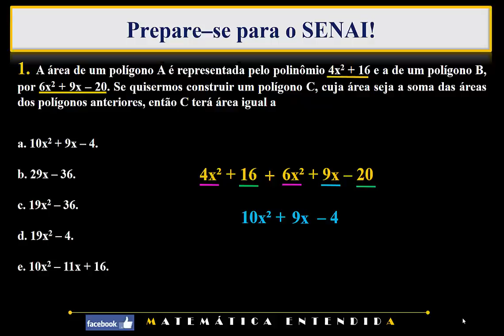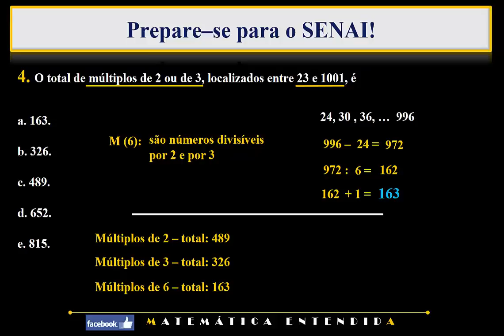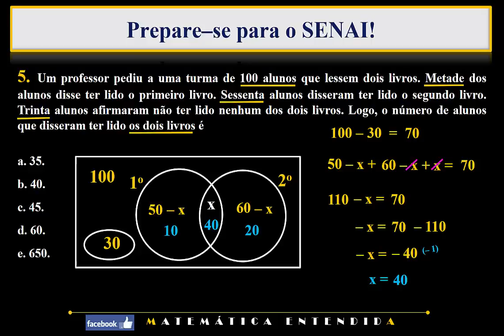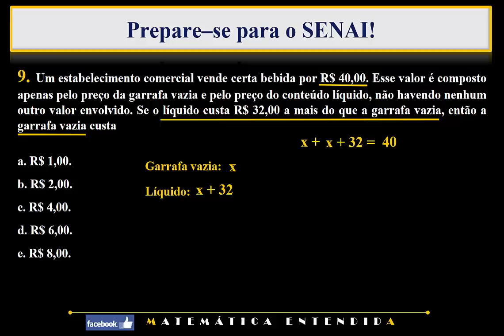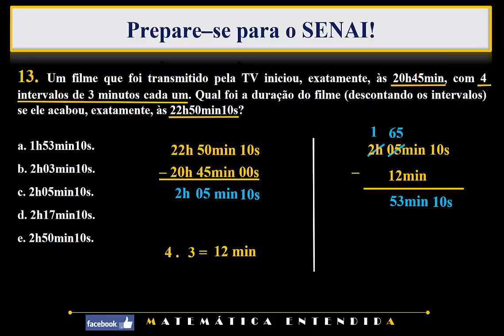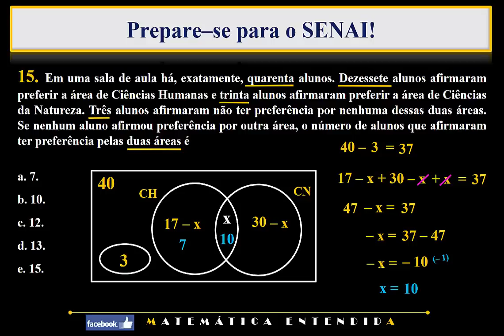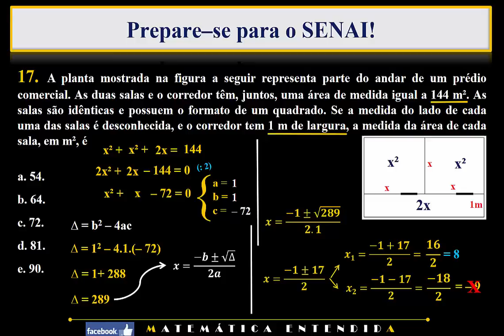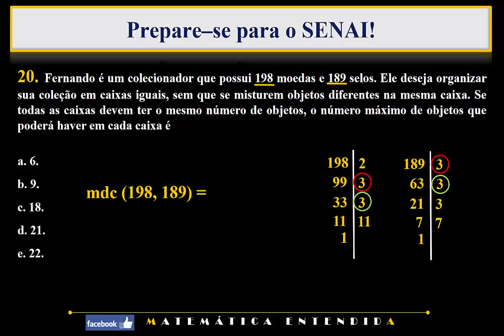Prova do SENAI Matemática Aula 10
Este vídeo contém explicação de 20 exercícios da prova CGE 2096 - SENAI - 1o semestre de 2015 (CURSOS DE APRENDIZAGEM INDUSTRIAL - CANDIDATOS DA COMUNIDADE), e traz exercícios dos seguintes conteúdos:

- polinômios
- conjuntos
- frações
- múltiplos de um número
- volume de um paralelepípedo
- proporcionalidade
- escala / regra de três
- equação do 1o grau
- juros simples
- unidade de medida de tempo e de comprimento
- equação do 2o grau
- potências de 10
- máximo divisor comum ou m.d.c.

Prepare-se e a vaga será sua!!!